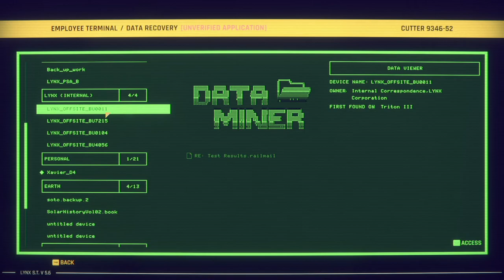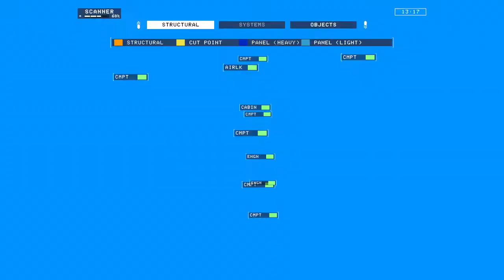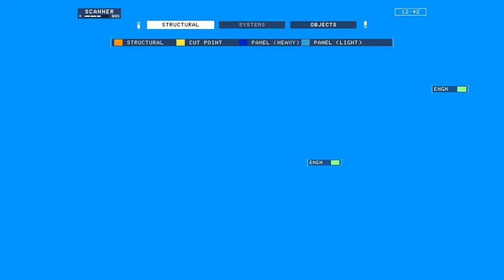Lets Play | Hardspace Shipbreaker | Caustic Ares XII 52#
Lets Play | Hardspace Shipbreaker | Caustic Ares XII 52# | Part 1/2